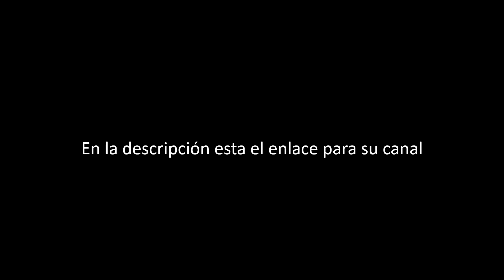Comic Sonamy eres mi guerrero